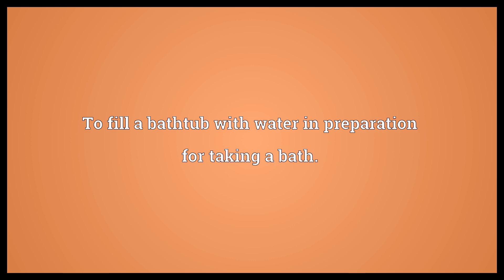Draw a bath Meaning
Video shows what draw a bath means. To fill a bathtub with water in preparation for taking a bath..  Draw a bath Meaning. How to pronounce, definition audio dictionary. How to say draw a bath. Powered by MaryTTS, Wiktionary